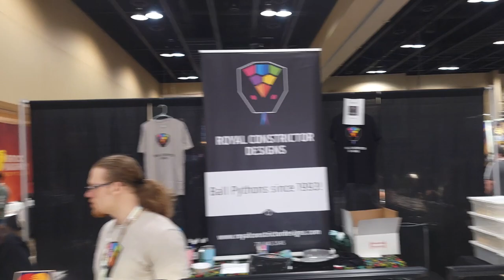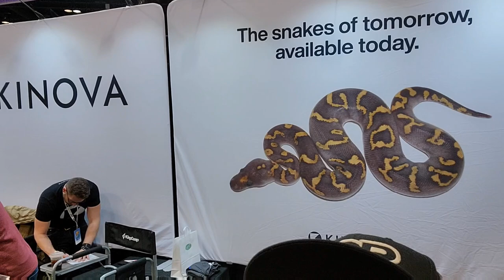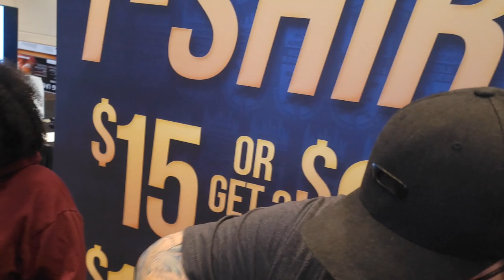Tinley Turnup 2022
Yo! Welcome back...check out this footage I was able to capture from the Tinley NARBC Expo. Yall be easy.